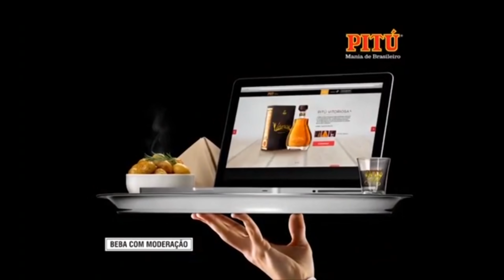SANTA CRUZ JÁ TEM NOVO TÉCNICO. É MARCELO MARTELOTTE!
SANTA CRUZ ANUNCIOU OFICIALMENTE MARCELO MARTELOTTE COMO NOVO TÉCNICO DO TIME TRICOLOR!